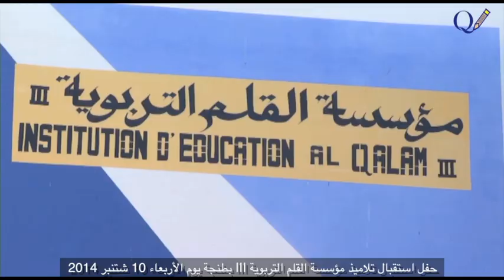استقبال تلاميذ مؤسسة القلم التربوية III بطنجة 2014 ـ 2015